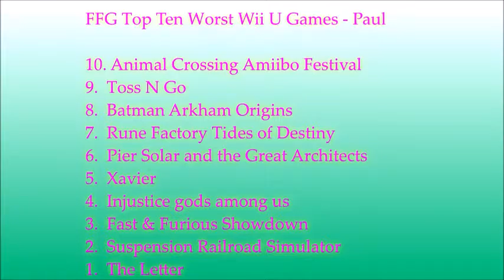FFG Top Ten Worst Wii U Games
Family Friendly Gaming is sharing this FFG Top Ten on the Worst Wii U games.